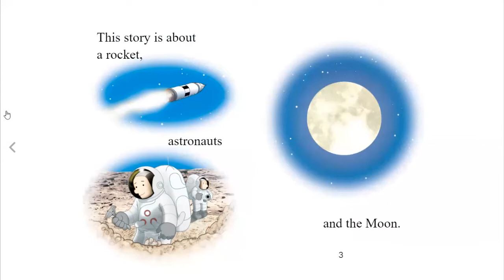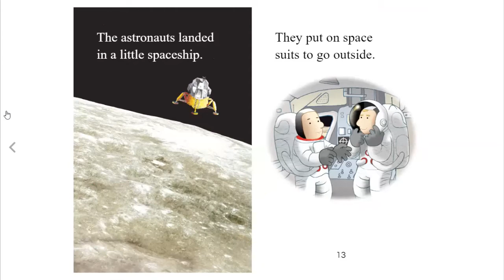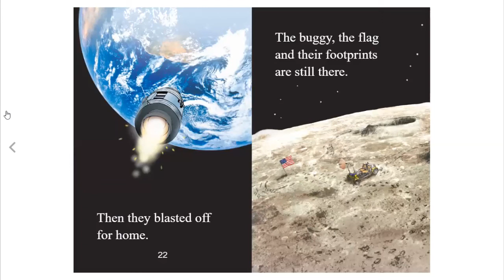On The Moon By Anna Milbourne [Short Story Book Read Aloud for Kids]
This book will take you on a journey to find out what it would be like to go to the Moon. You can fly into outer space, walk on the Moon and take a look at our world from a very, very long way away.This book will kindle your little one's interest in Space, science and the Moon, in particular.